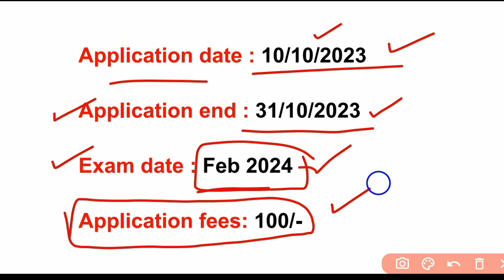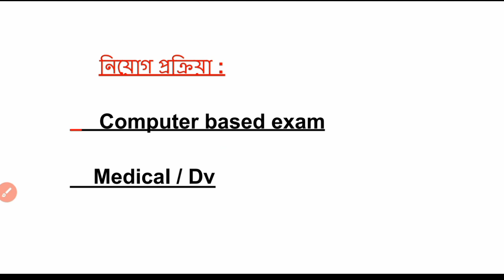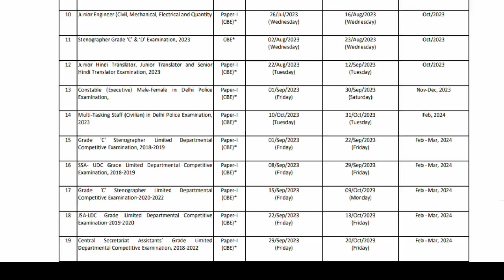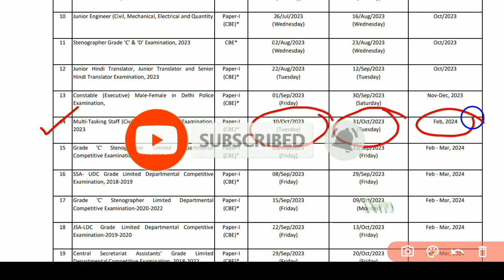MTS vacancy 2023 /10th pass | mts civilian vacancy 2023| ssc new recruitment 2023 | Delhi police mts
🎯Your Query :

mts new recruitment 2023
mts civilian vacancy 2023
mts civilian eligibility criteria 2023
Delhi police mts vacancy 2023
dehli police mts notifications 2023
Delhi police online apply process
Central government job vacancy 2023
10th pass new recruitment 2023
government new recruitment 2023
govt job news today 2023
multi tasking staff vacancy 2023
safaikarmachari new recruitment 2023
group d recruitment 2023
government group D notifications 2023
group d new notifications 2023
scc new recruitment 2023
ssc new job vacancy 2023
ssc upcoming vacancy 2023
ssc Delhi police mts civilian vacancy 2023